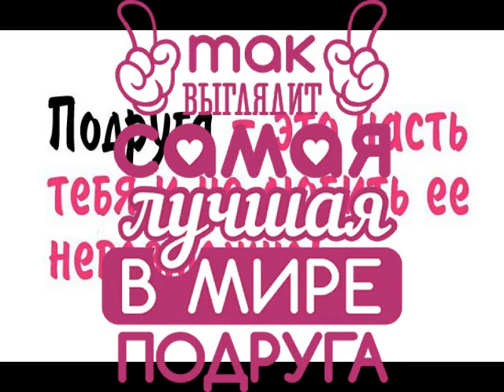Лучшая подружка от ТАТЬЯНОЧКИ.) (д)